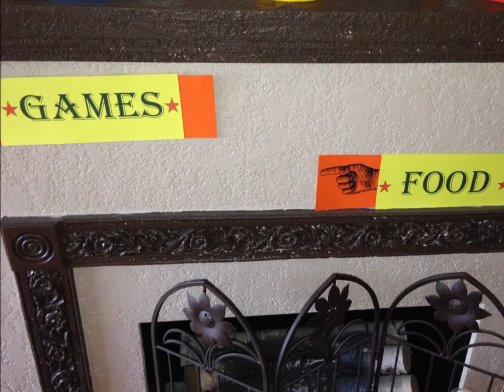CRUZ PARTY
birthday party